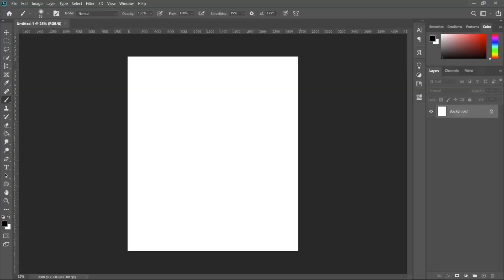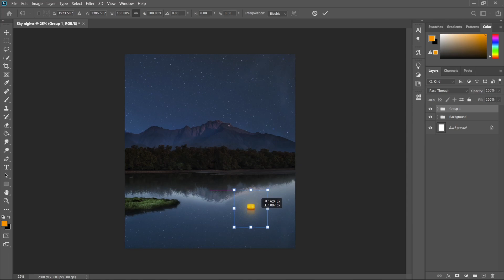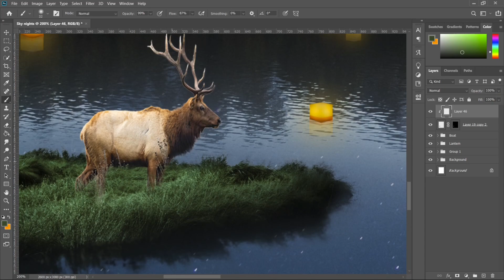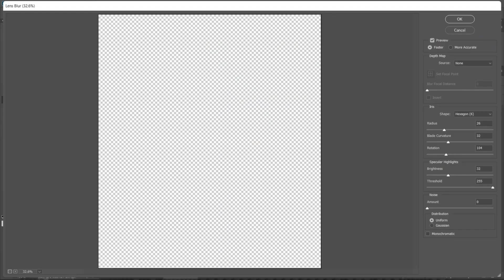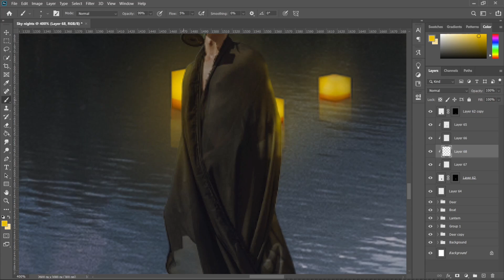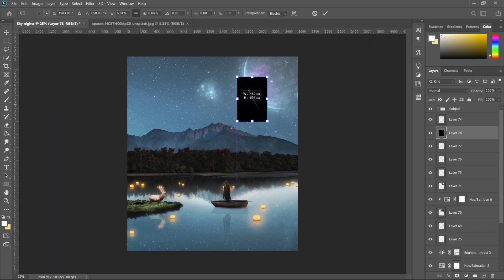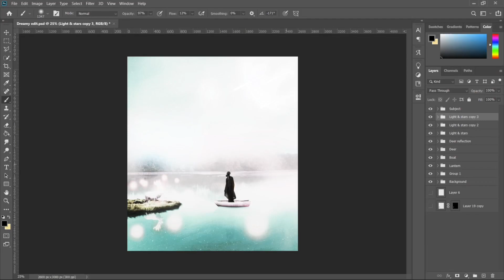Waking Dream Speed Art | Photoshop manipulation